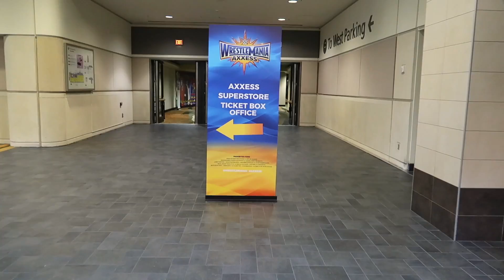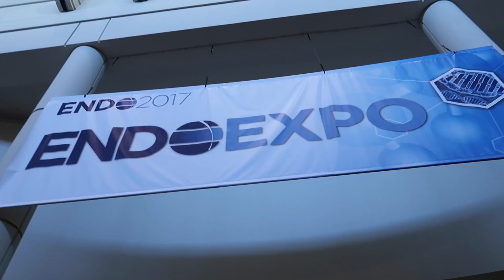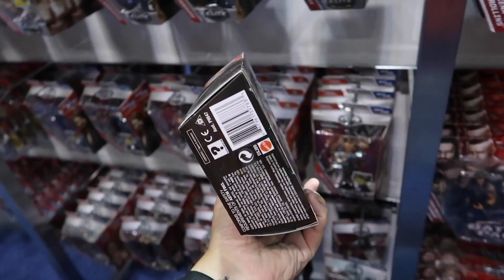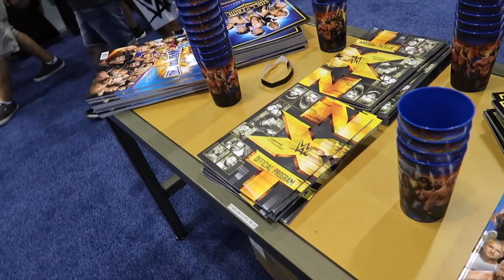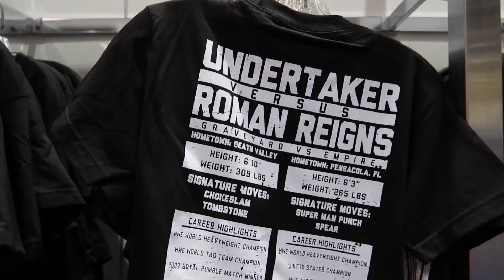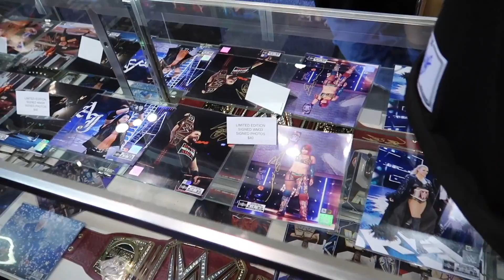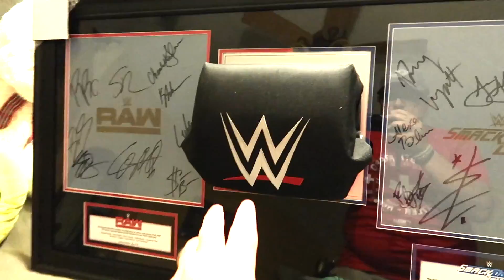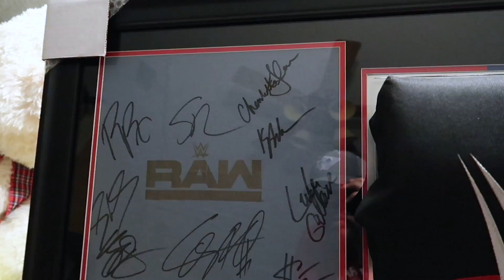WWE WrestleMania 33 Weekend Kicks Off | Superstore Tour & WrestlePro!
WWE WrestleMania weekend is finally here! We head to the Orange County Convention Center to check out the Axxess Superstore. We then catch a WrestlePro show, which was an awesome 3 1/2 hours!